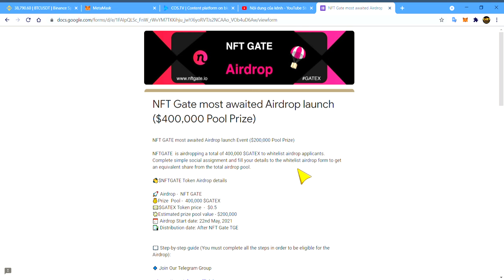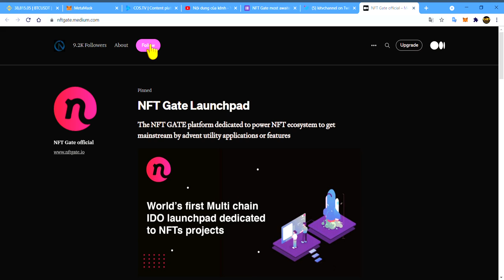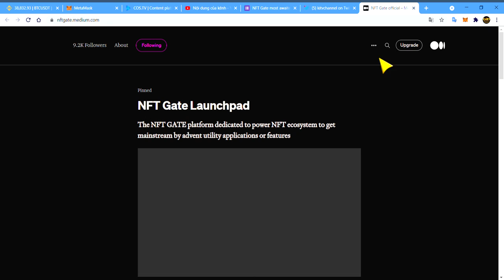NFT Gate most awaited Airdrop launch $400,000 Pool Prize [kitv]